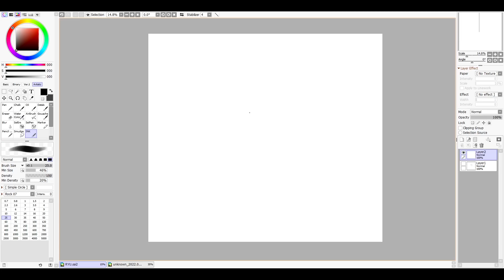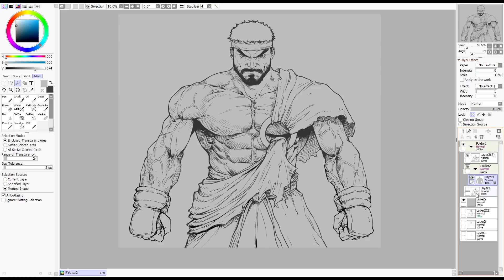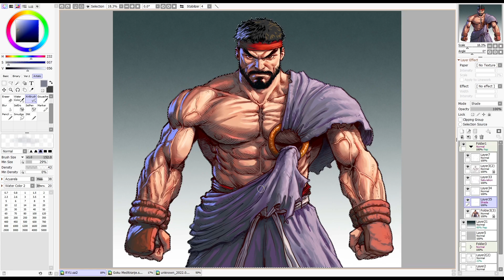Street Fighter RYU - READY TO FIGHT - digital drawing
RYU - Street Fighter 6

SONG: Super Street Fighter IV - Theme of Ryu